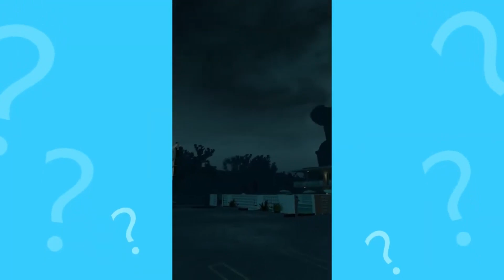Guess MONSTER'S VOICE Skibidi Toilet Meme